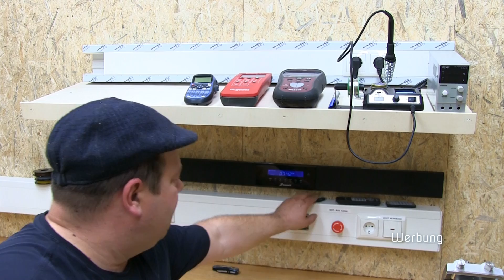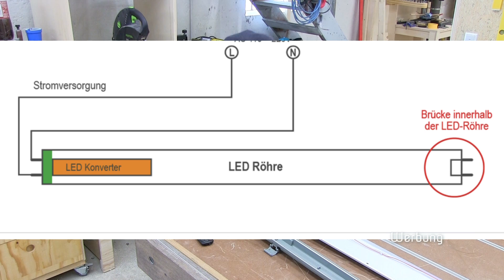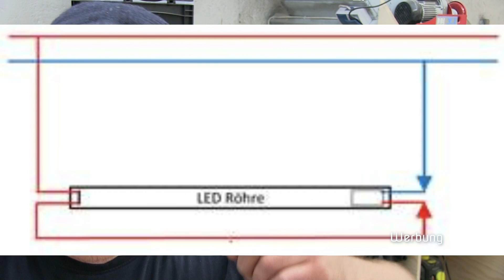Das sollte VERBOTEN werden! Verkauft das der deutsche FACHHANDEL tatsächlich? Proofwood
Unglaublich! Verkauft der deutsche FACHHANDEL tatsächlich Elektronik ohne Zulassung? Ist Elektronik ohne Zulassung erlaubt? Darf Elektronik ohne Zulassung verkauft werden? Led Lampe ohne Zulassung?
*Bernstein Schraubstock Spannfix 4.0
*Klapp Cuttermesser
*Summit Soundbar
*Abisolierzange Weidmüller STRIPAX
*Seitenschneider NWS
*VDE Schraubendreher PB-Swiss Tools
*Wagoklemmen Set
*LED-Röhren SET 6Stück

💚AMAZON WUNSCHLISTE: